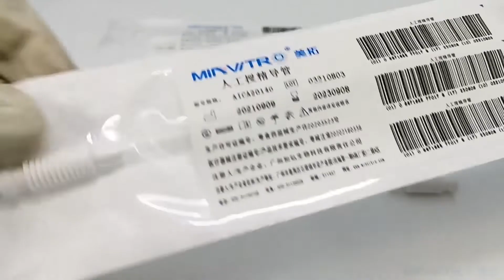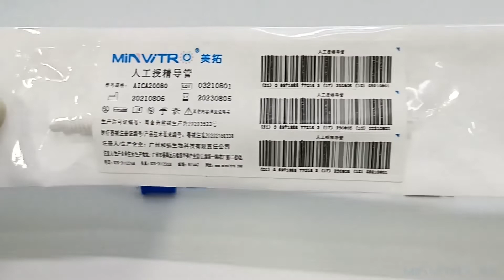Minvitro IUI Catheter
·Smooth tip with side opening for comfortable insert into cervical.
·Soft to rigid tube for choosing to different patients.

·Handle with luer slip for a quick fitting to syringes.
.The product is passed HSSA (Human Sperm Survival Assay).